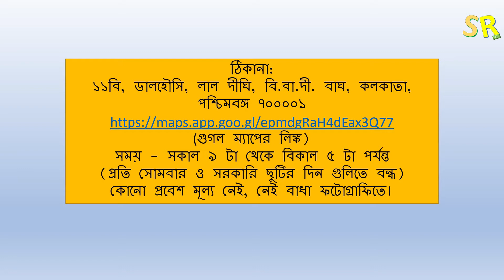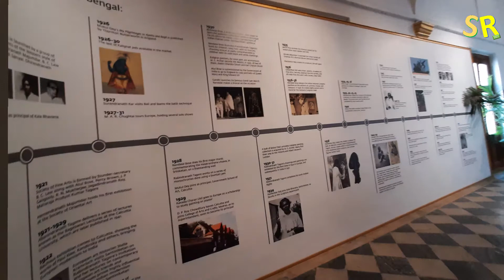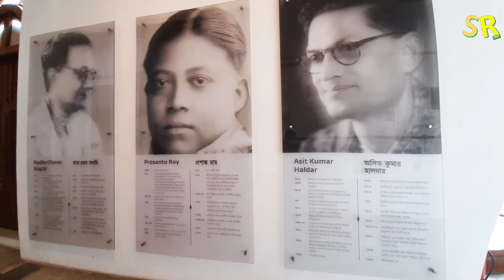ঘরে বাইরে কলকাতা || Old Currency Building Kolkata | Ghare Baire | Kolkata Heritage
"ঘরে বাইরে" প্রদর্শনী হল কলকাতা
ঘুরে এলাম ডালহৌসির ওল্ড কারেন্সি বিল্ডিং এর "ঘরে বাইরে" প্রদর্শনী হল। গ্যালারীটি নতুন তবে পুরানো মুদ্রা বিল্ডিংয়ে এটি প্রায় দুই শতাব্দী পুরানো। ১৮৩৩ সালে নির্মিত ইতালীয় স্টাইলের তিনতলা ভবনটি একবার আগ্রার ব্যাংকের কার্যালয় স্থাপন করেছিল।
প্রবেশ পথটি পশ্চিম দিকের একটি পোর্টিকো দিয়ে। এই পোর্টিকোটি সুন্দর সজ্জিত লোহার স্তম্ভ এবং তোরণগুলির সাহায্যে সমর্থিত। প্রবেশপথটি ফুলের অলঙ্কার সহ লোহার গেটগুলি সমেত তিনটি খিলানযুক্ত দরজা দিয়ে।বিল্ডিংটি একটি বিশাল হলের চারপাশে কেন্দ্রিক ছিল যা তিনটি বৃহত গম্বুজ সহ শীর্ষে ছিল। গম্বুজের নিকটে স্কাই লাইট প্রাকৃতিক আলোকে অভ্যন্তরীণ আলোকিত করতে দেয়। মনে হবে অতীতের রূপকথার দেশে চলে এসেছি। মনে হবে অতীতের রূপকথার দেশে চলে এসেছি
সংগ্রহশালায় রয়েছে যামিনী রায়, অবনীন্দ্রনাথ ঠাকুর, রামকিঙ্কর বেইজ প্রমুখ বিশিষ্ট শিল্পীদের সৃষ্টি চিত্র, অঙকন ,ফটোগ্রাফ ।
সত্যজিৎ রায়ের চলচ্চিত্র ও শহরের ফটোগ্রাফের সংগ্রহশালা ও রয়েছে।
এই সংগ্রহশালায় সংরক্ষিত বহু পুরানো দুর্লভ ও দুষ্প্রাপ্য ছবি, বিভিন্ন শিল্পকলা।
ঠিকানা
১১বি, ডালহৌসি, লাল দীঘি, বি.বা.দী. বাঘ, কলকাতা, পশ্চিমবঙ্গ ৭০০০০১
সময় - সকাল ৯ টা থেকে বিকাল ৫ টা পর্যন্ত
(প্রতি সোমবার ও সরকারি ছুটির দিন গুলিতে বন্ধ)